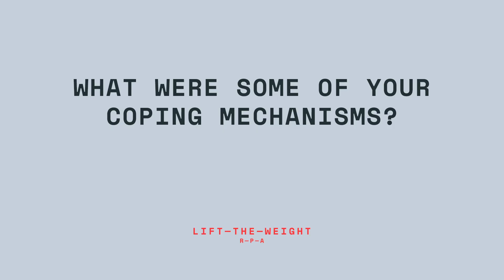Long Term Injury with Alex Rieder and GJ Van Velze (Full Conversation)